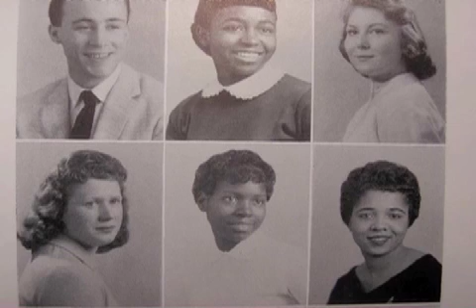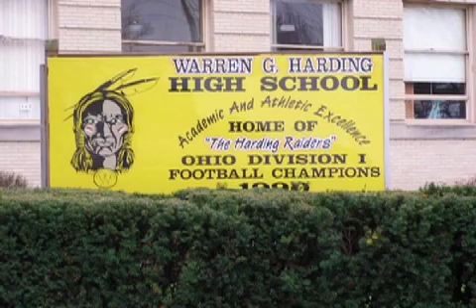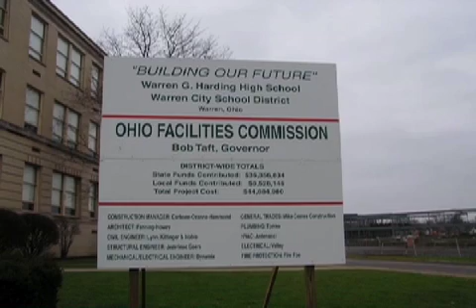Warren G. Harding High School - Class of 1960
These images were taken from the Class of 1960 Echoes Yearbook from Warren G. Harding High School in Warren, Ohio.  I also added some photos of the school today.  Warren G. Harding High School's architectural design is quite beautiful.

I wanted to capture it before the new school opens, as I am not certain of the fate of the current building.